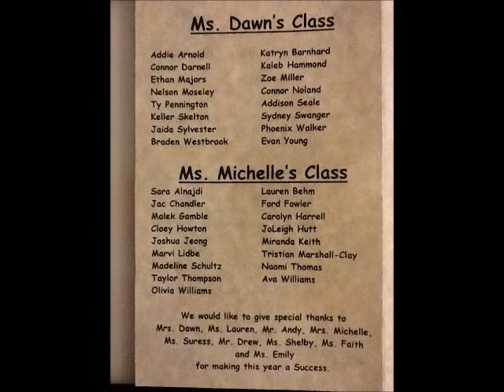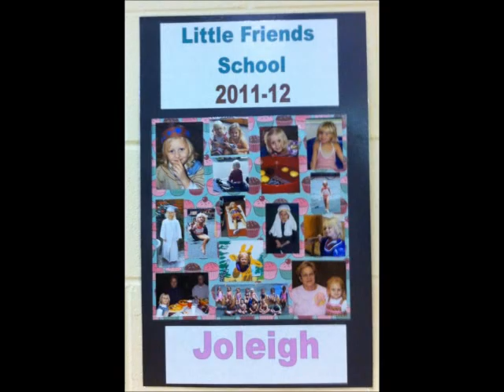Little Friends School 2012 Graduation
Pre-school graduationm